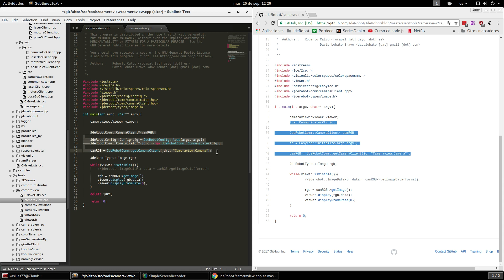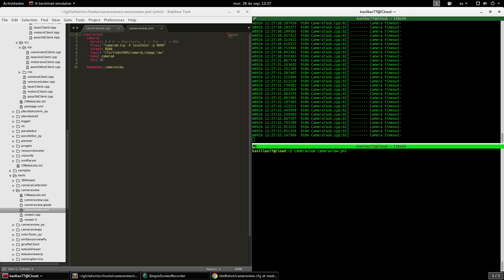Demo of cameraview c++ with yml config files